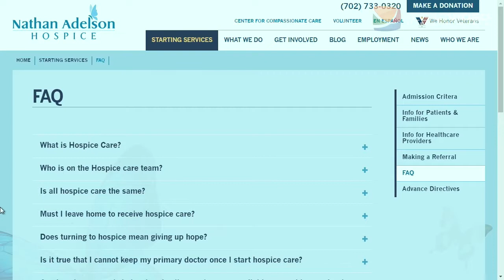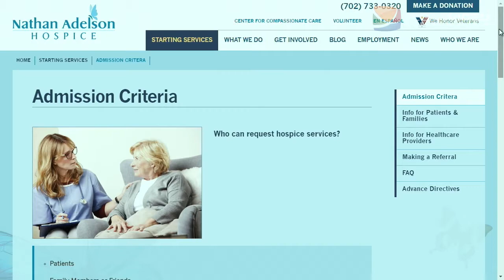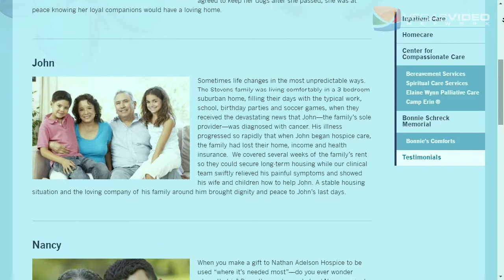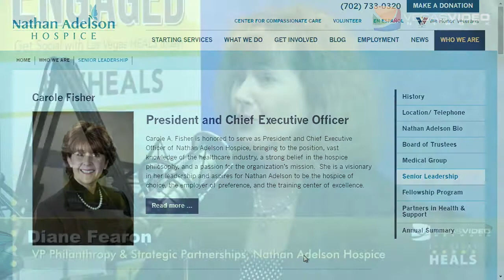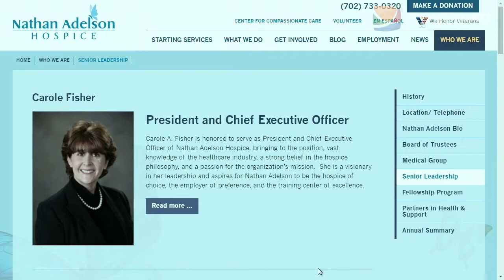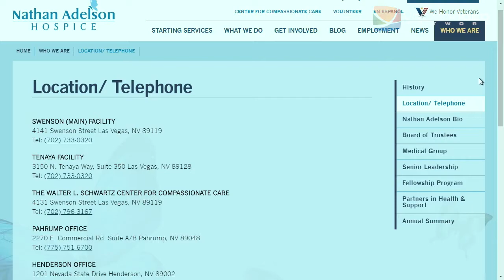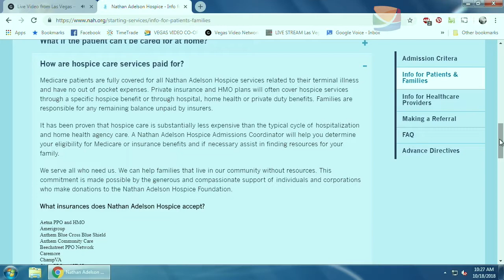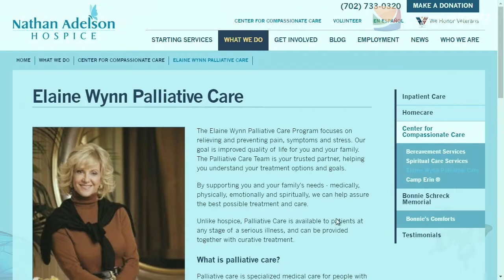40 Years of Caring with Nathan Adelson Hospice - IM #037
40 Years of Caring with Nathan Adelson Hospice - IM #037

Diane Fearon, VP Philanthropy and Strategic Partnerships, discusses Nathan Adelson's four decades of privileged service in the community. In 1978, Nathan Adelson Hospice became Southern Nevada’s first home care hospice. Nathan Adelson Hospice is the only non-profit hospice in Southern Nevada, and provides hospice and palliative care to more than 350 patients each day.